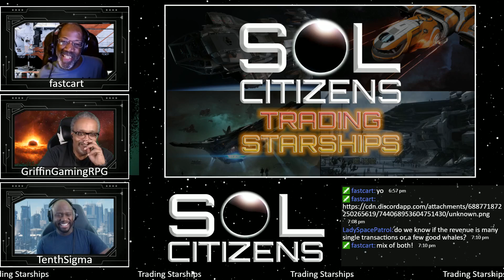Highlight: SOL Citizens - "All Deals Have Exceptions"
Join the SOL CITIZENS as they share their thoughts on the best ships in the Star Citizen universe for those interested in the trading profession and possible game mechanics coming in the future!

Featuring: fastcart, GriffinGamingRPG & TenthSigma

SOL CITIZENS are supporters and backers covering the development or  Cloud Imperium Games upcoming games "STAR CITIZEN" and "SQUADRON 42".